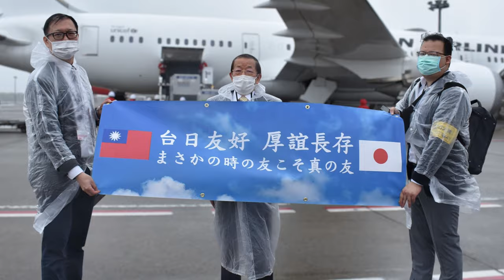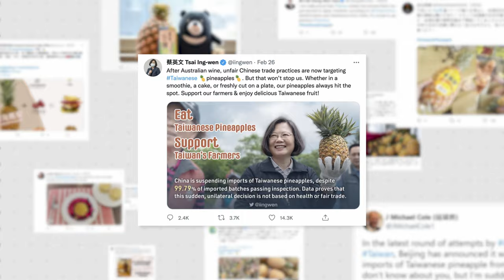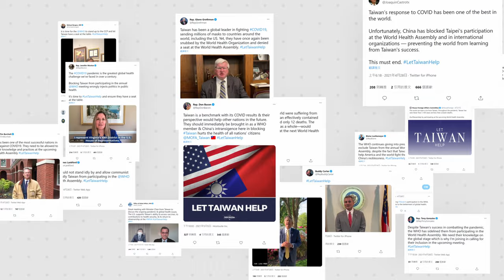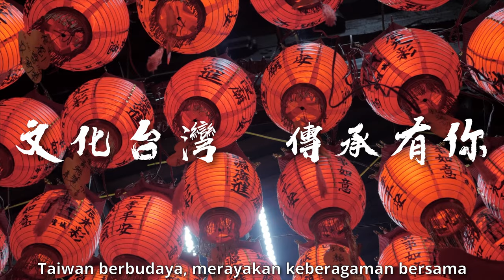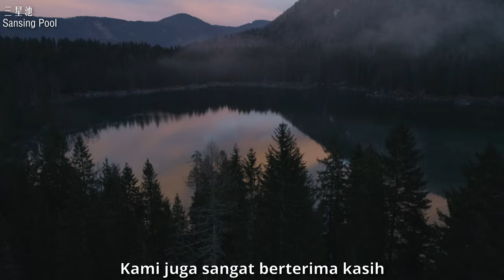印尼文版－Video Perayaan Hari Nasional R.O.C. (Taiwan) "2021—Taiwan, Mempererat Persaudaraan"